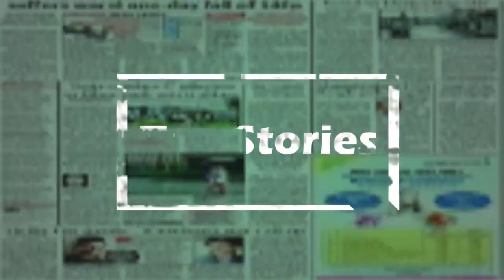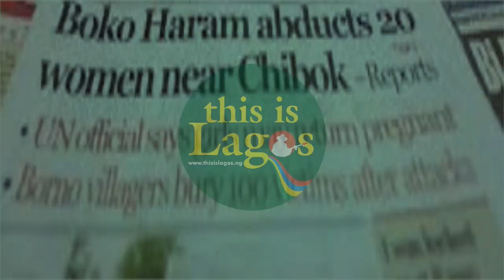Heartbreak as Nigerian woman passes away after UK relocation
This video covers the tragic passing of Mrs. Olubunmi Okeniyi, a Nigerian woman who passed away just a month after relocating to the UK. As the Nigerian community mourns, we take a closer look at her final days, the challenges faced by Nigerians abroad, and the ongoing efforts to support her family.